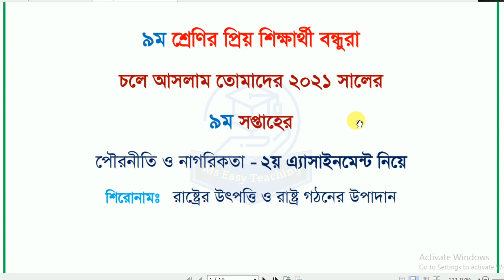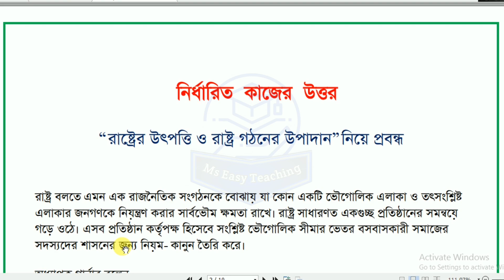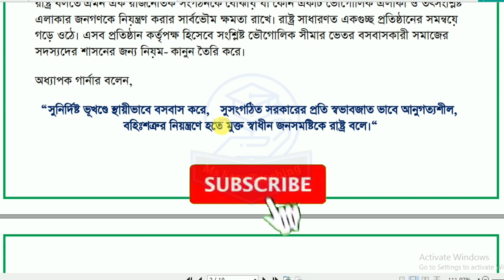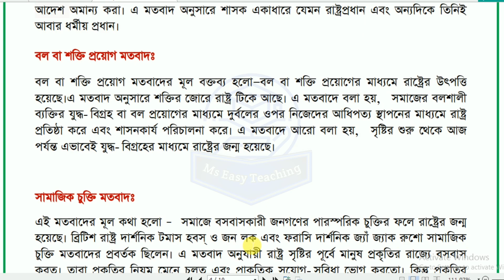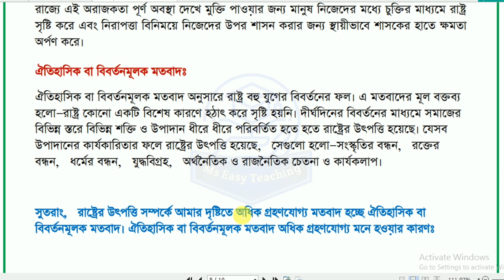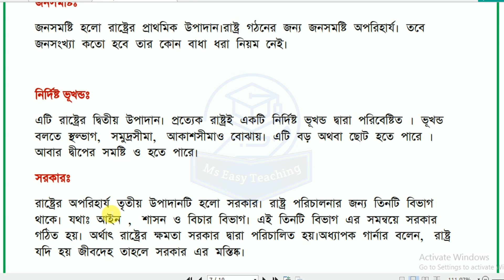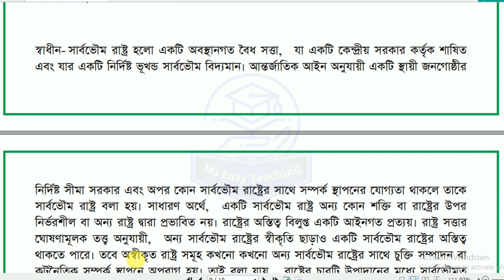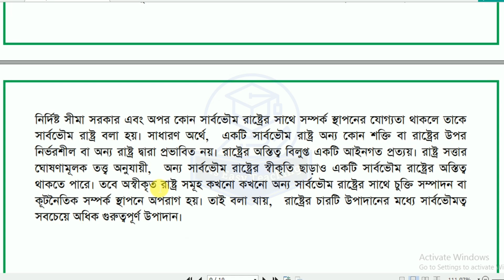Class 9 Civics Assignment 2021 । 9th Week । ৯ম শ্রেনির পৌরনীতি ও নাগরিকতা এসাইনমেন্ট ৯ম সপ্তাহ ২০২১